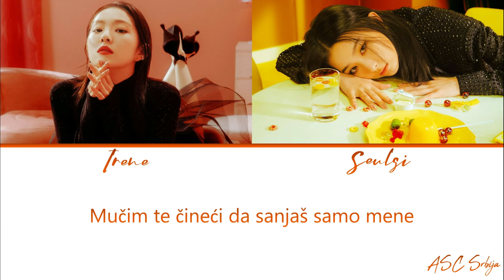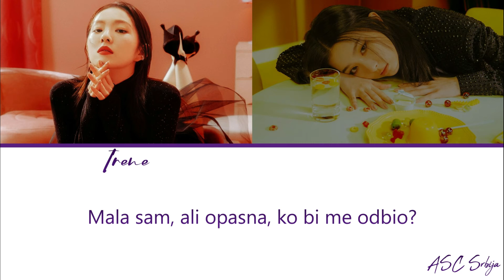Irene & Seulgi (Red Velvet) - Monster (prevod)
For better quality, press the 1080p HD option
Za bolji kvalitet, pritisnite opciju 1080p HD
Motion graphic: Geya Shvecova